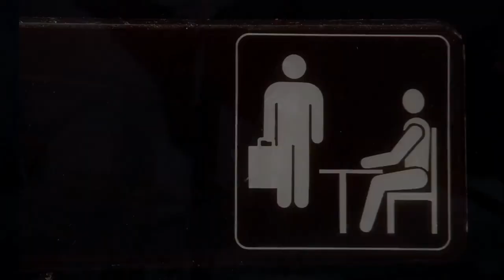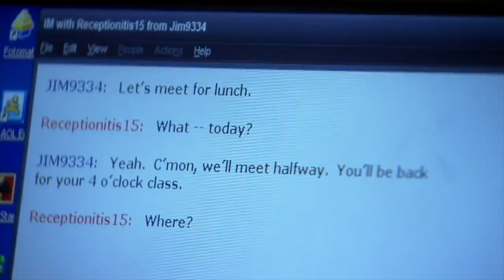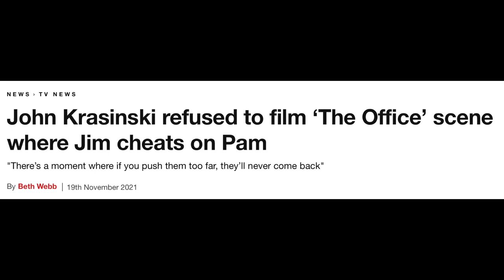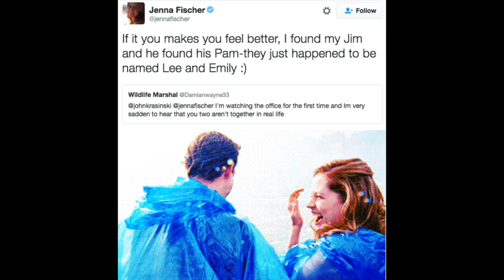Jim and Pam: The Greatest Love Story Ever Written (10 Reasons Why)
With Valentine's Day coming up, I wanted to make a video about a well-written romance. Jim and Pam from the Office go on a romantic journey that surpasses anything else I've seen in movies or TV. I give my top 10 reasons why I believe they are the best fictional couple ever written.

Intro 0:00-1:01
Their Friendship 1:02-2:06
Pacing 2:06-3:59
Internal/External Obstacles 4:00-5:35
Character Development 5:36-7:15
Supporting Dreams 7:16-9:03
Wedding 9:04-9:53
Pregnancy 9:54-10:21
Passing Every Test 10:22-13:16
Chemistry 13:17-14:08
Beauty in Ordinary Things 14:09-14:39
Conclusion 14:40-15:08

Clips are from The Office, which is available on Peacock. It stars Steve Carell, Rainn Wilson, John Krasinski, Jenna Fischer, BJ Novak, Mindy Kaling, Brain Baumgartner, Angela Kinsey, Oscar Nunez, Ellie Kemper, Ed Helms, Creed Bratton, Leslie David Baker, Phyllis Smith, and Craig Robinson.